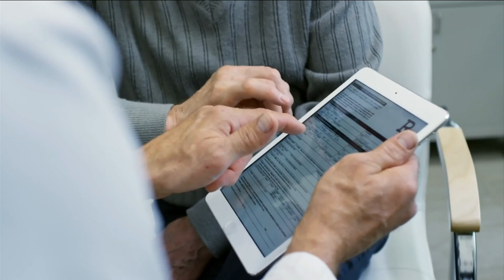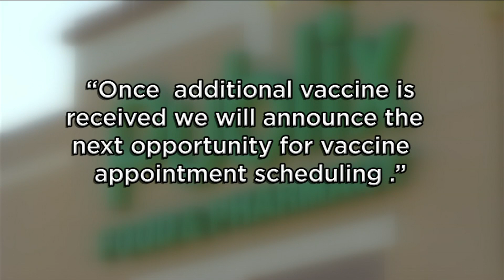Winter storm delays 200,000 vaccines headed for Florida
VIDEO: A winter storm leaving behind icy roads, power outages and dangerously low temperatures from the Southwest to the Canadian border has delayed shipments of coronavirus vaccines to Florida, according to the state’s top emergency official.